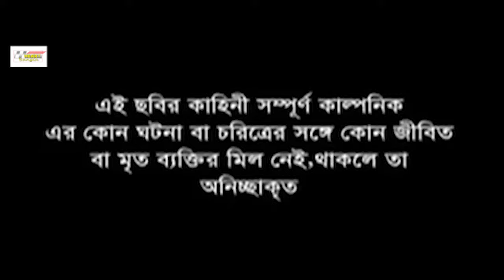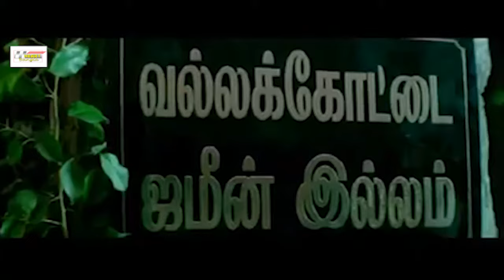Bengali Dubbed Movie | Ostad No 1 | Bengali Blockbuster South Action Movie | Arun Sarja, Haripriya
Movie :  Ostad No 1 (Vallakottai)
Cast : Arun Sarja, Haripriya